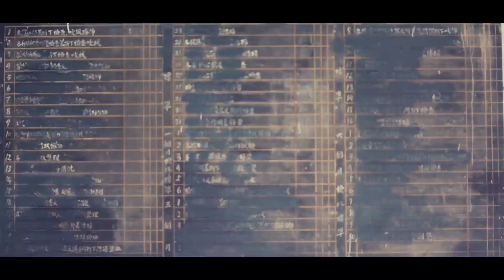Ceet x Yo Gallery Interview in Taipei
Ceet in Taipei for a solo Show at YO Gallery Taipei, interview, live painting ...